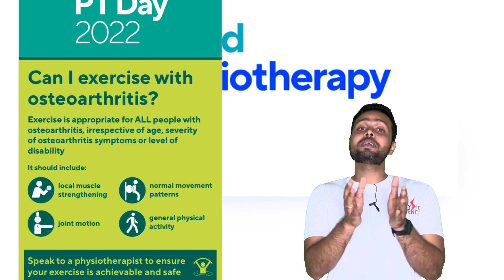World Physiotherapy Day 2022 Theme |WCPT |8th September |Physiotrendz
Hello friends, thankyou for watching my video, I am Physiotherapist with masters degree and working as Associate Professor in Mangalore.I love to teach and practice physiotherapy, that is the reason i am sharing all my experience and learnings on my youtube channel. I am also fond of fitness, which i believe every physiotherapist should be and that is why i put my content of home workouts as well as some fitness tips for improving fitness level of individual.

Let's celebrate our own day which is celebrated world wide to raise awareness about important part that we physiotherapists play in healthcare system. this 8th of September 2022 physiotrendz is going to celebrate world physiotherapy day with you all on the theme given by WCPT.

Mic used for this video

Green Screen Used for this video

mobile stand used for this video

Amaze fit watch that I am wearing

you can also refer my facebook and instagram page "physiotrendz" for more content like these.